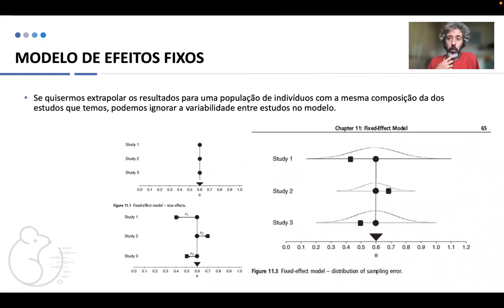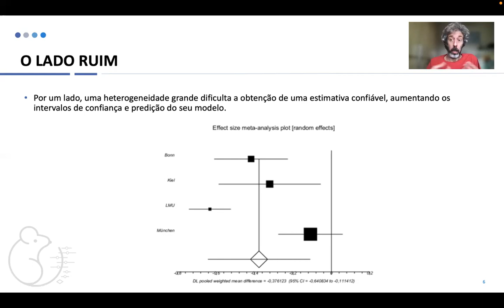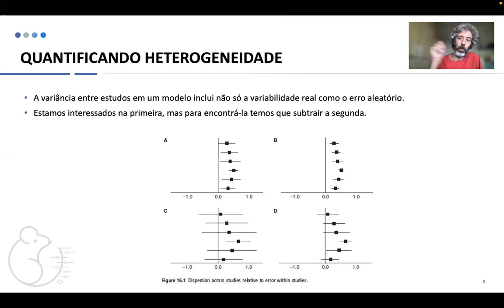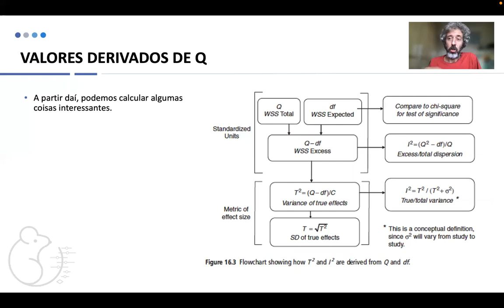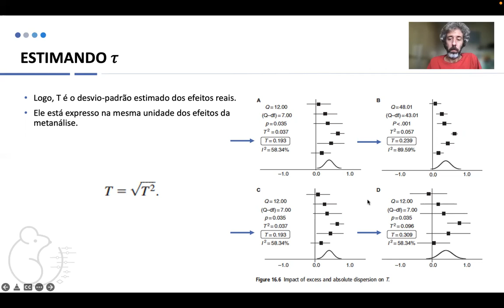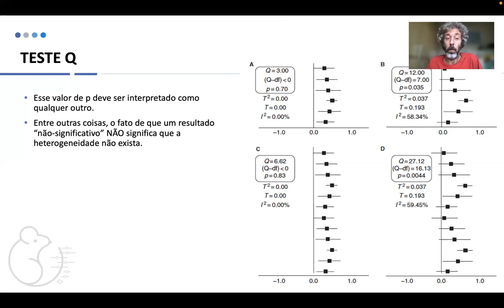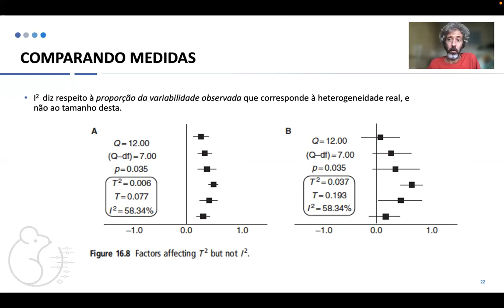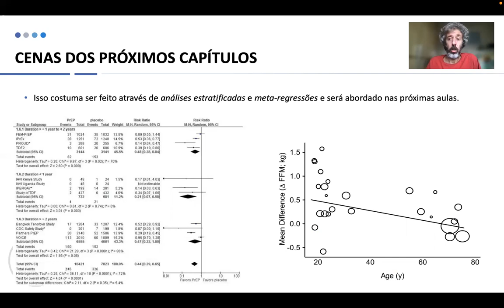Aula 8.4 - Medidas de Heterogeneidade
A colaboração BRISA (Brazilian Reproducibility Initiative in preclinical Systematic review and meta-Analysis) organizou uma formação em revisões sistemáticas e meta-análises que ocorreu de Agosto-Novembro 2023 com objetivo de formar novos membros para o grupo. O próximo curso para acesso ao BRISA deve ser em 2024, enquanto isso, o material completo do curso está disponível.

O curso é dividido em 10 módulos, sendo eles:
1. Introdução às revisões sistemáticas
2. Formulando uma pergunta de pesquisa
3. Estruturando uma busca bibliográfica
4. Definição de Critérios de Inclusão e Exclusão
5. Revisão e seleção dos artigos
6. Extração de dados
7. Risco de viés e viés de publicação
8. Meta-análises
9. Protocolo para Revisão Sistemática
10. Relato dos resultados

Este material e seus suplementos se encontram em nossa pasta compartilhada no Google Drive

Você gostaria de sugerir outro material ou recurso de treinamento, ou compartilhar as suas impressões? Clique aqui para acessar o formulário de avaliação do nosso curso

Uma ótima experiência e aprendizado a todos.